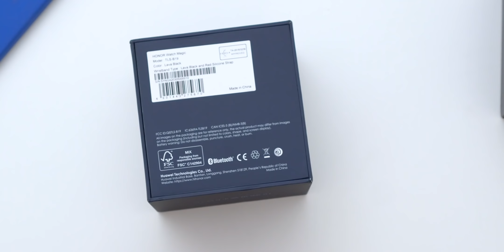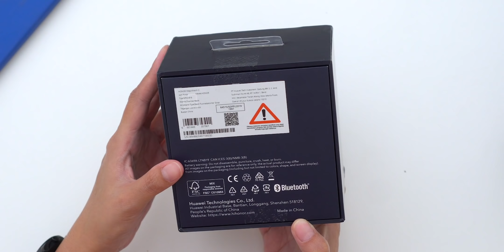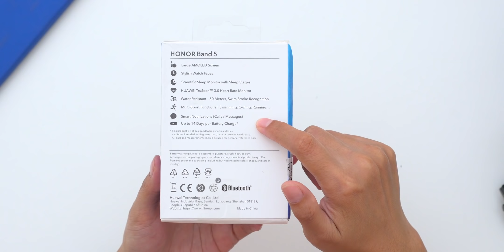Borong Smartwatch! Cuma 999rb Dapet HONOR Watch Magic